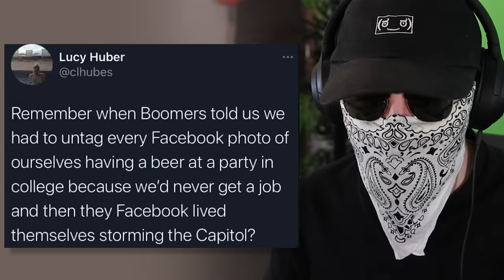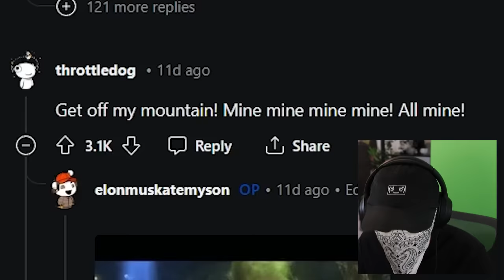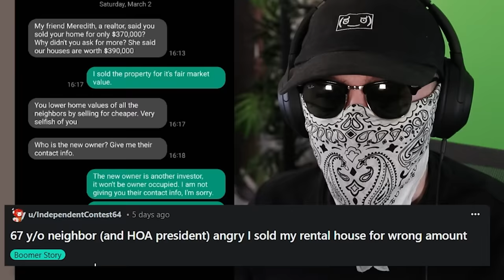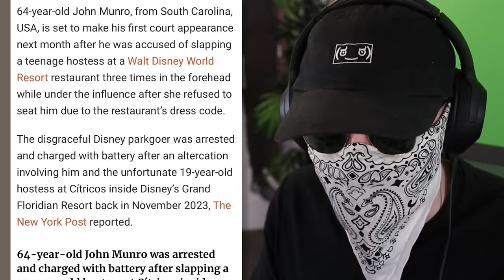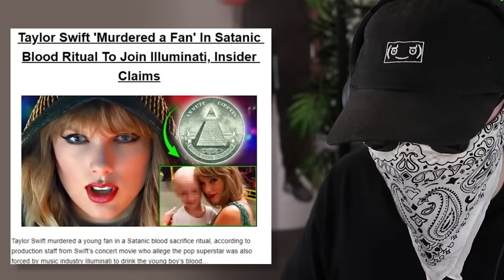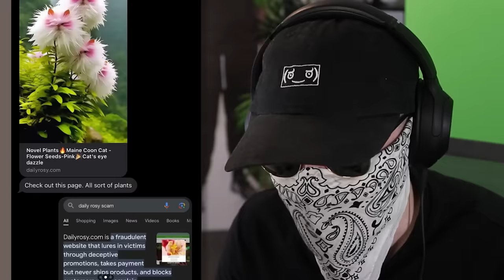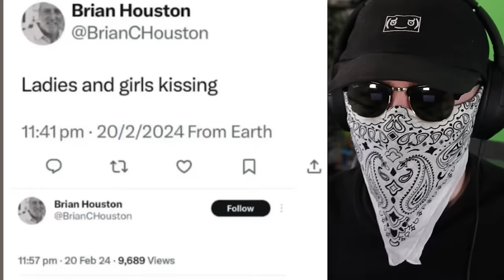Boomers Being Fools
Today I reacted to the top and best posts from the subreddit r/boomersbeingfools